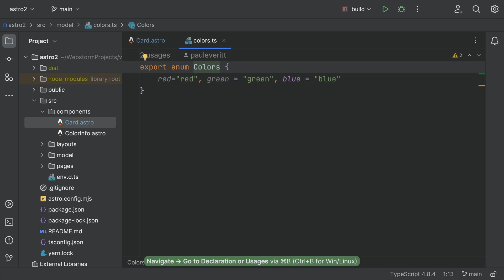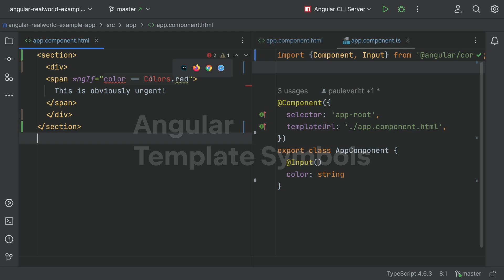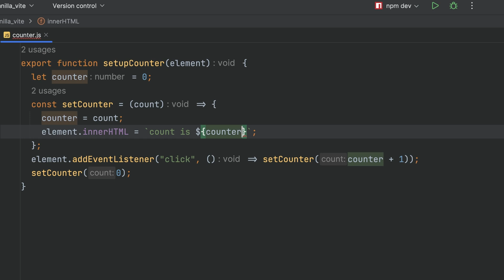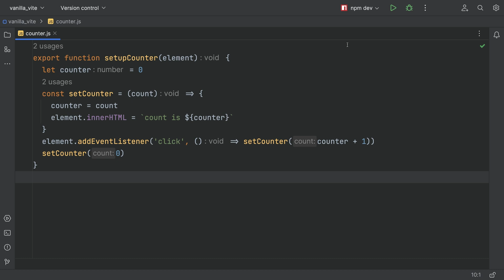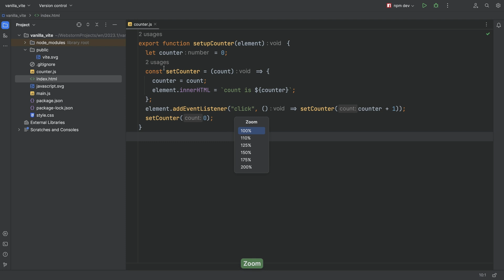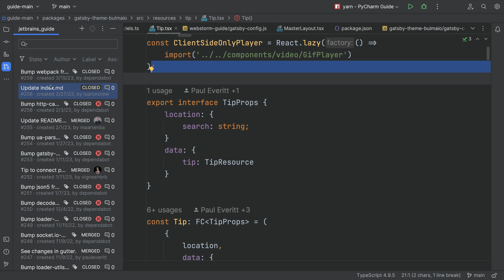What's New in WebStorm 2023.1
WebStorm 2023.1, our first update of the year, is here! It comes with Astro support, TypeScript support for Vue template expressions, Tailwind CSS configuration, full IDE zoom, refinements to the new UI and version control integration, and more.

Timestamps:
0:00​ - Intro
0:20 - Astro support
0:45 - TypeScript in Vue Templates
1:06 - Angular Templates Symbols
1:26 - Component Imports
1:50 - Improvements for JavaScript and TypeScript
2:15 - Improvements for Markup and CSS
2:50 - New UI
4:26 - User Experience
5:06 - Improvements for version control
5:53 - Conclusion

All the new features and improvements are also available in v2023.1 of other JetBrains IDEs, including IntelliJ IDEA Ultimate, PhpStorm, RubyMine, GoLand, PyCharm Pro, and Rider.